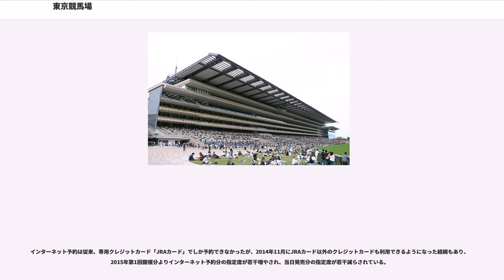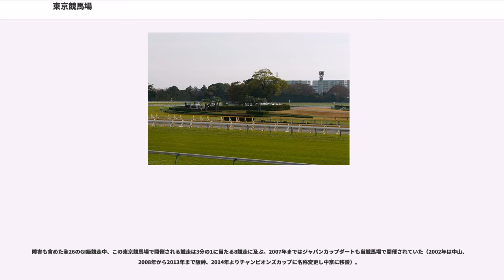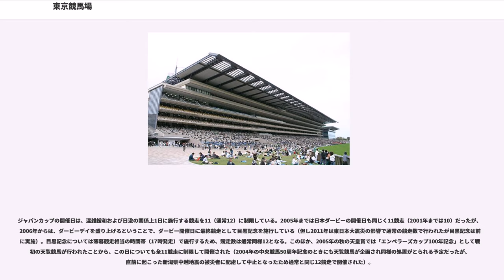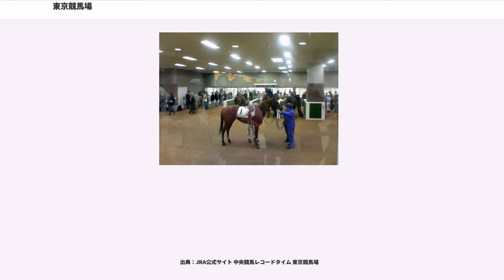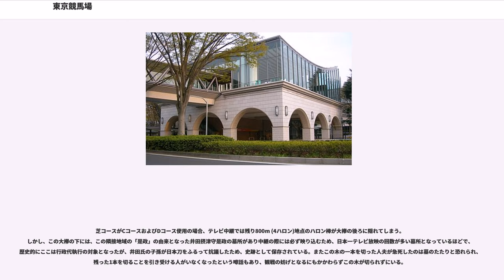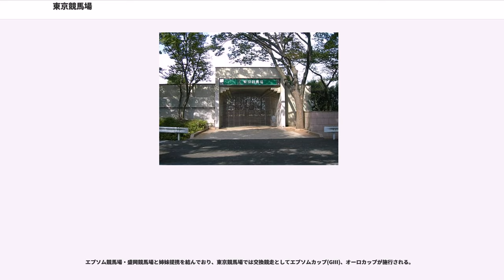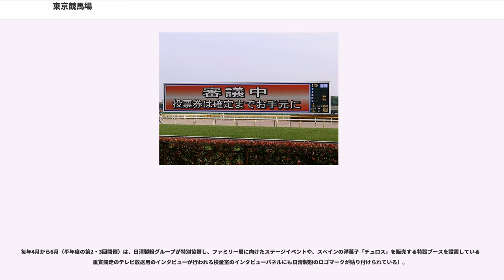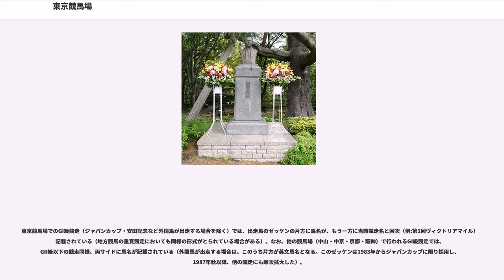東京競馬場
日本の競馬場 (中央競馬)

東京競馬場（とうきょうけいばじょう/ 英: Tokyo Racecourse)は、東京都府中市にある中央競馬の競馬場。所在地から府中競馬場（ふちゅうけいばじょう）とも通称される。施行者ならびに管理者は日本中央競馬会である。

敷地内施設として、JRA競馬博物館・乗馬センターの他、馬車（ホースリンク）・水遊び広場やミニ新幹線など遊園地のような遊具やイベントが行われている。

東京競馬場の前身は目黒競馬場である。1907年（明治40年）に約65000坪の敷地面積の目黒競馬場が開設されたが、その後目黒競馬場周辺の都市化が進み、借地が大部分だった目黒競馬場は借地料の増加に加え、馬券発売による競馬人気で手狭になったにもかかわらず、施設拡張の余地がなかったため、移転を余儀なくされた。

小金井や羽田、世田谷なども移転先候補地となったが、府中町(当時は町)が競馬場誘致活動に力を入れ、地形もよかったので府中に決定し、1933年（昭和8年）11月8日、東京競馬場は開場した。10日後の11月18日に東京競馬場での初めての開催を行い、目黒競馬場は完全閉場となった（目黒記念は目黒競馬場にちなんでいる）。

目黒にあった各厩舎も競馬場移転に伴い府中に移転した。1936年（昭和11年）東京競馬場所属の厩舎は30厩舎。その多くは東京競馬場内の厩舎地区に入ったが、尾形藤吉厩舎、北郷五郎厩舎は競馬場外の府中町清水が丘に自前の土地建物を用意した.

開場時の東京競馬場のレースは、春・秋の2回開催で各季8日間の開催であった。手狭だった目黒競馬場が、1場所8日間の開催で最高で観客8万人あまりだったが、移転して広大になった東京競馬場第一回開催では8日間で10万人を超えた。記念すべき東京競馬場の初開催は1933年(昭和8年)11月18-20,25-26,12月1-3日である。

東京優駿（日本ダービー）は第三回1934年(昭和9年)から東京競馬場で行われ、開設時の重賞競走としては帝室御賞典(今の天皇賞)や農林省賞典、目黒記念などが行われていた。

1937年(昭和12年)、全国的な競馬施行団体である日本競馬会が設立された。これに伴って東京競馬場のみの競馬運営体の東京競馬倶楽部は解散して日本競馬会に合流し、東京競馬場は日本競馬会東京競馬場となる。

1940年（昭和15年）の開催が決まっていた東京オリンピックでは、馬事公苑や中山競馬場とともに馬術競技で使用されることとなっていたが、日中戦争の影響で東京オリンピックの開催そのものが中止となった。

1943年(昭和18年)12月、政府は競馬を中止し、1944年(昭和19年)以降は東京・京都でのみ能力検定試験を行うことにした。したがってこの年の日本ダービーや横浜農林省賞典四歳呼馬(現在の皐月賞）は馬券は売らず観客は入らないなかで、関係者のみが見つめる前でおこなわれている。中山競馬場で行われていた重賞レース（中山記念や中山四歳牝馬特別など）も東京で行われた。

1944年(昭和19年)5月 横浜競馬場閉鎖にともない横浜農林省賞典四歳呼馬(現在の皐月賞）が東京競馬場で行われる。横浜農林省賞典四歳呼馬は1947,48(昭和22,23)年も東京で行われ、1949(昭和24)年から中山に移って皐月賞になる。

1945年(昭和20年)、東京競馬場は陸軍燃料廠に貸与され、東京競馬場は閉鎖された。東京競馬場所属馬は一部は京都競馬場や阪神競馬場に送られ、その他は地方で種馬になったり運搬車曳馬などに転用された。調教師や馬丁(厩務員)などの人員は一部は京都競馬場や宇都宮競馬場に移転を命じられたり、一部は転業が命じられて曳馬機動隊(運搬車曳馬の隊)や馬匹修練場などに配置替えされた。。

東京競馬場施設は軍に貸与されたが、戦時中の食糧難の為に競馬場は全面が畑になり、馬場はサツマイモ畑になっていた。

1946年(昭和21年)、軍から返還され10月17日から競馬は再開された。

1947年(昭和22年)、それまで阪神で行われていた優駿牝馬競走(オークス)が東京で開催された。

1948年(昭和23年)日本競馬会は独占禁止法によって解散。日本競馬会傘下の9か所の競馬場は国営競馬として再開する。東京競馬場は農林省管轄下になり、国営競馬東京競馬場となる

1954年(昭和29年)新競馬法によって日本中央競馬会発足、東京競馬場は日本中央競馬会東...